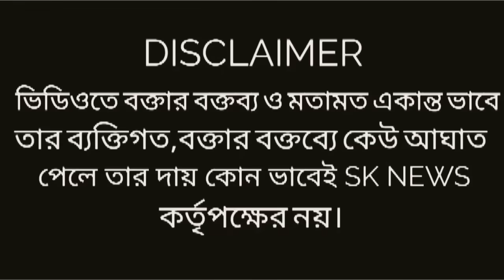Suvendu Adhikari: 'আজ থেকে এখানে আসা আমার শুরু হল,দেখছিলাম কত বাড় এদের বাড়ে' চরম হুংকার শুভেন্দুর